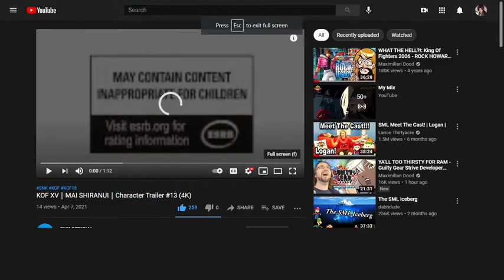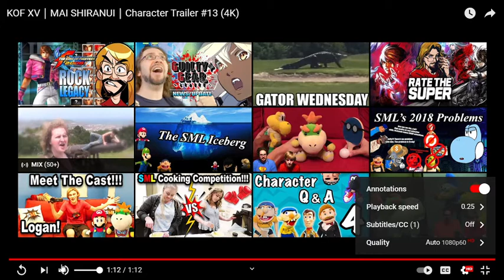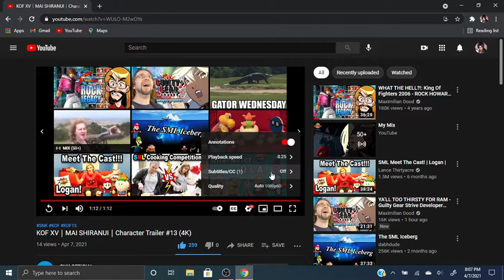Reacting To KOF XV | MAI SHIRANUI | Character Trailer #13 (4K) And Doing A Frame By Frame Analysis